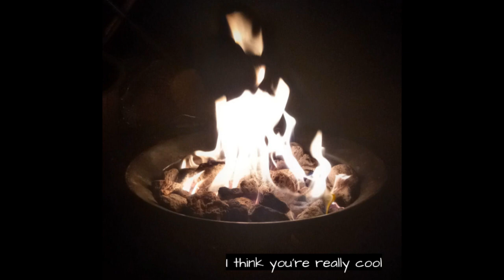i think you're really cool - guardin | Cover by JSTN